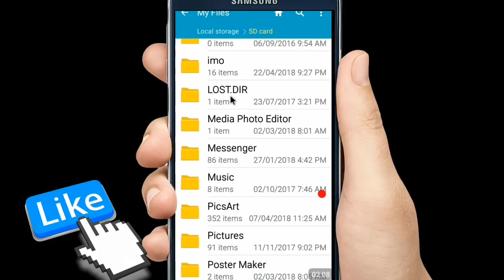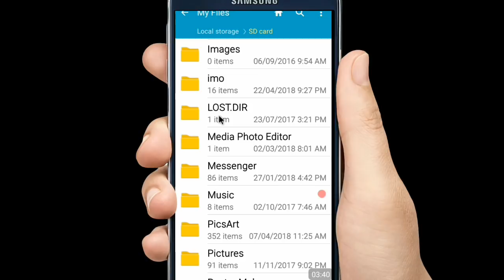"LOST.DIR" এই ফোল্ডারটির কথা কেনো সবাই জানতে চাচ্ছে? কী আছে এর ভেতর!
Android secret folder is Lost.dir. what's the functions of this hidden folder. this Android tricks video disclose it. Android secret tricks and tips video tutorial bangla.